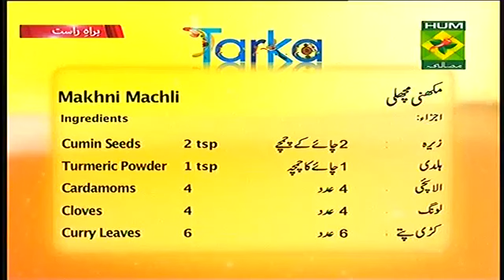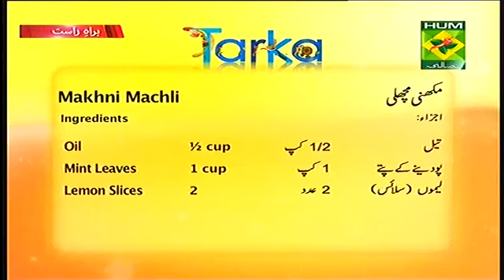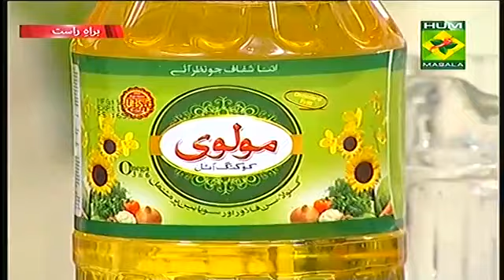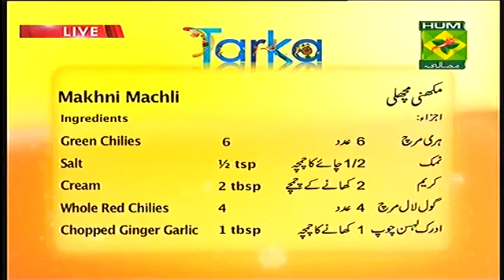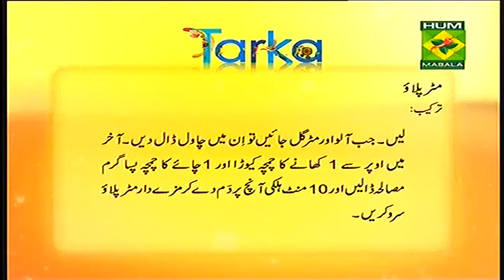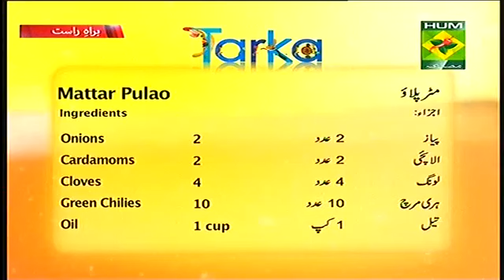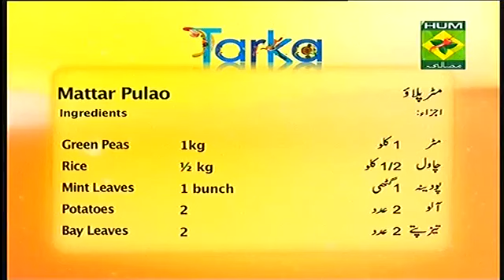Tarka With Rida Aftab Recipes Feb 12, 2014 Masala TV Show